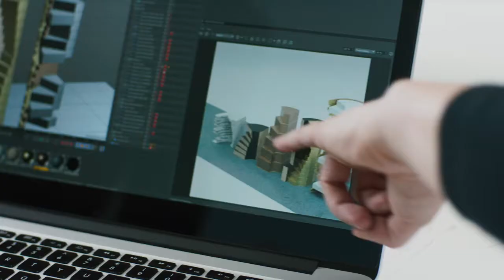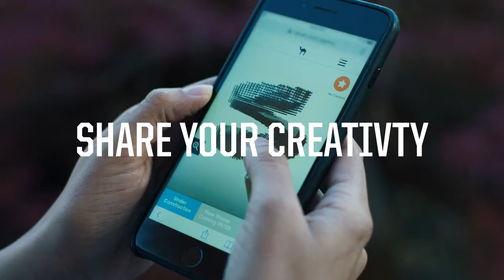BuildOut Teaser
Modern EDM-flavored spot produced with Salva